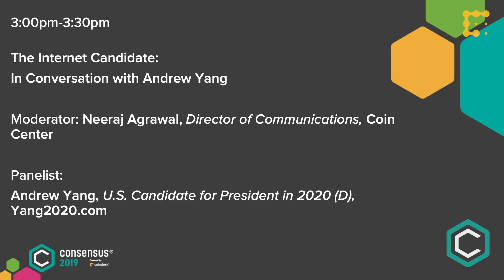The Internet Candidate - In Conversation with Andrew Yang | Consensus 2019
Presidential candidate Andrew Yang speaks with Neeraj Agrawal at Consensus 2019.